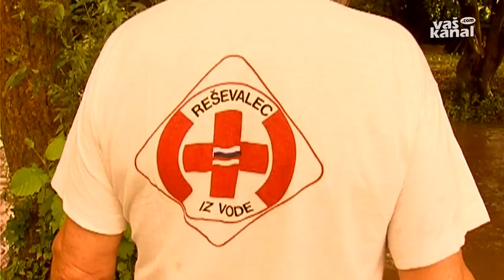Kopajo se tudi v Temenici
TREBNJE - V Trebnjem so se najbolj pogumni podali v hladno in zaradi deževja precej kalno Temenico in s tem neuradno odprli začetek kopalne sezone v tej dolenjski ponikalnici. Druženje na trebanjskem kopališču so pripravili člani Civilne iniciative za rešitev reke Temenice, ki že pet let opozarjajo na težave reke.